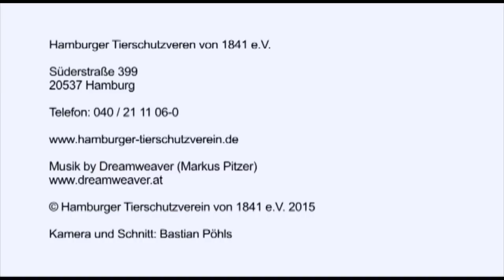Maisha hat ein neues Zuhause (Mai 15) - Hamburger Tierschutzverein v.1841 e.V.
Maisha (49_A_15) ist im Januar aus einem überfüllten rumänischen Tierheim zu uns nach Hamburg gekommen. Ihre vielen Narben erzählen von einem entbehrungsreichen Leben, das seine Spuren hinterlassen hat. In Rumänien hat sie eine schwere Hauterkrankung überstanden, die kahle Stellen hinterlassen hat. Die seelischen Narben sieht man zwar nicht, aber Maisha ist ein wenig ängstlich und man muss behutsam auf sie zugehen. Sie hat ein sanftes Gemüt, das dem Menschen zugewandt ist, gerne kuschelt und problemlos an der Leine läuft. Maisha lebt hier mit gleichgroßen Artgenossen zusammen, ist jedoch manchmal etwas zickig. Man hat den Eindruck, dass sie nach ihren Erfahrungen in Rumänien nach dem Motto handelt: Angriff ist die beste Verteidigung! Kennt sie die anderen Hunde, wird ihr Verhalten jedoch deutlich ruhiger. An der Leine begegnet sie anderen Hunden völlig neutral. Für Maisha suchen wir ein ruhiges, verständnisvolles Zuhause, mit Menschen, die sich an ihren Narben nicht stören und ihre Schönheit erkennen. Menschen, die Maisha ihre seelischen Narben vergessen lassen und ihr das liebevolle Umfeld geben, das sie sich so sehnlich wünscht.